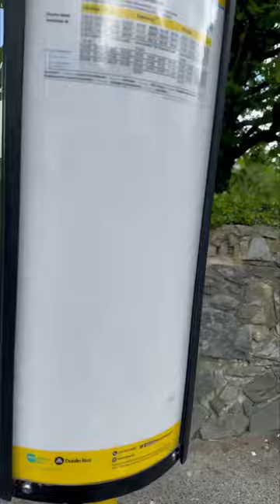City buses in Ireland